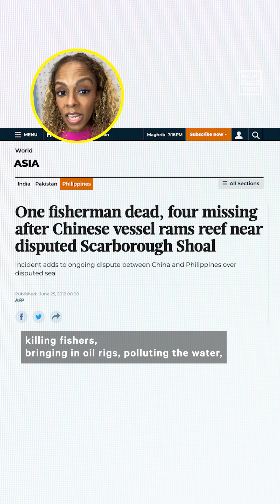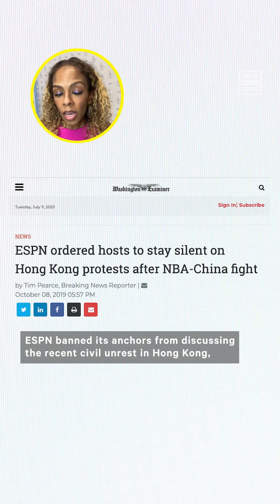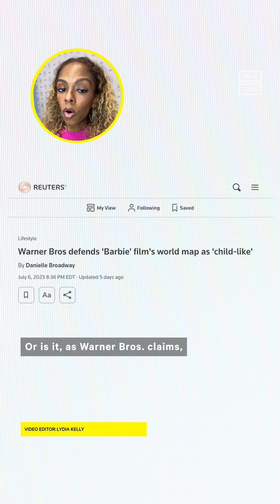Why the Map in the 'Barbie' Movie Is Problematic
Is this map in 'Barbie' another example of Hollywood appeasing China? Here's what to know.